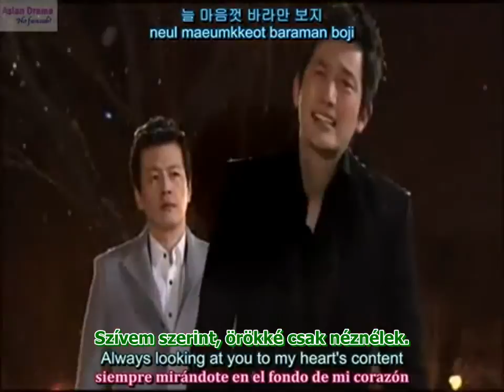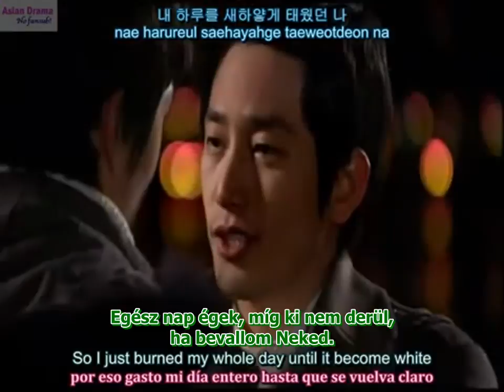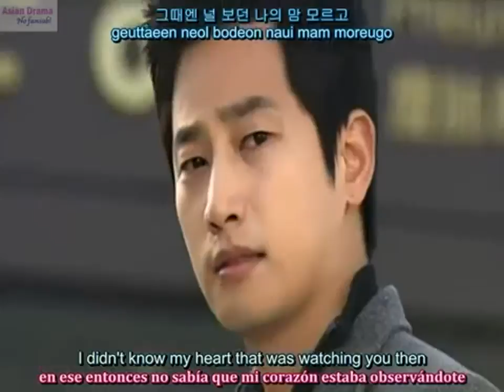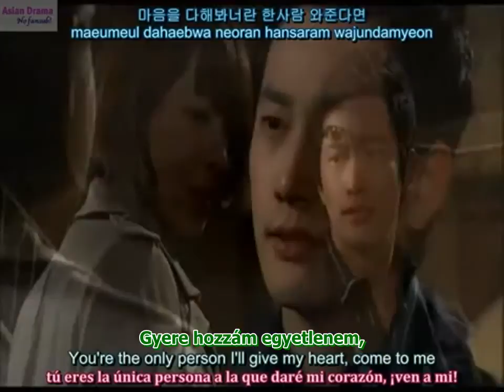Family's Honor OST- Noh Young Chae-Waiting for love-Hun.& Eng.& Spanish subs.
Family's Honor betétdal magyar felirattal.